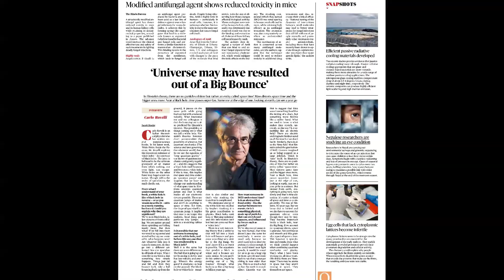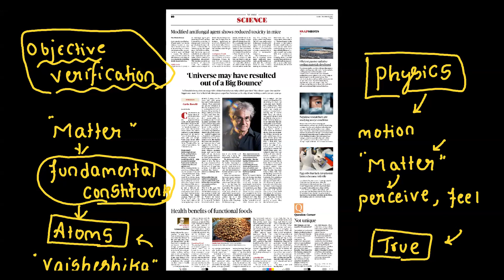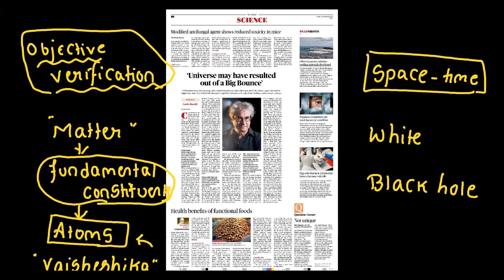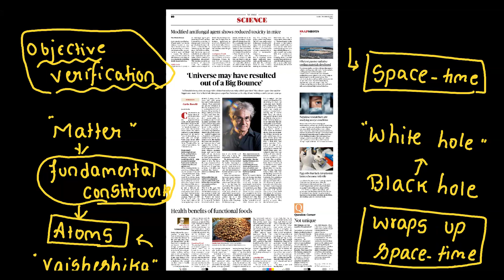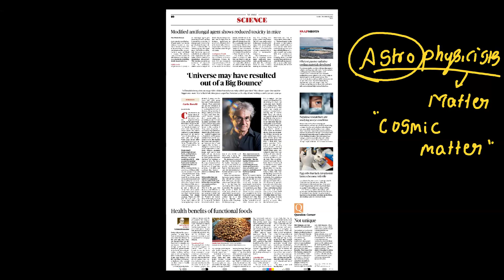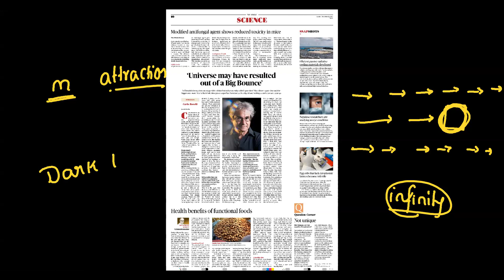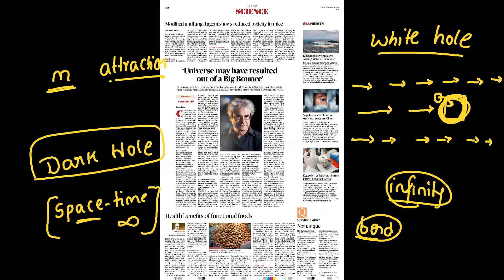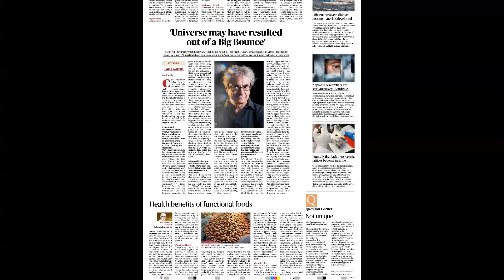Current Affairs Live Class Sample | By Srinivas Sir | UPSC | 13th November | APPSC | TSPSC